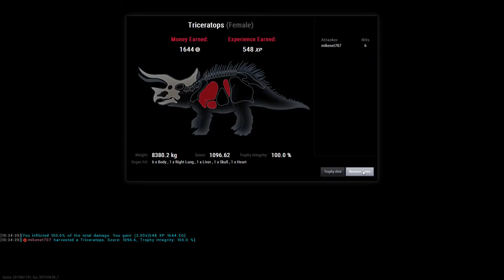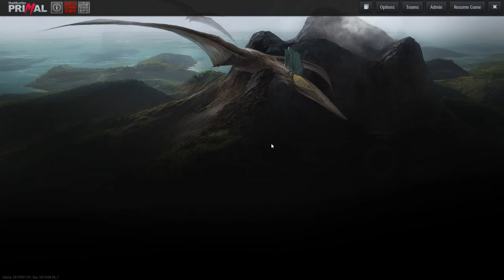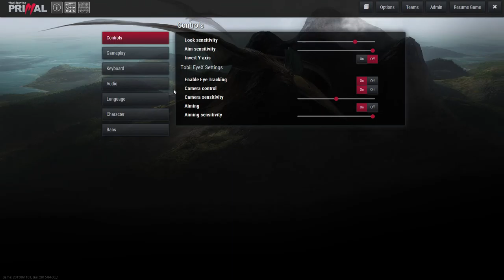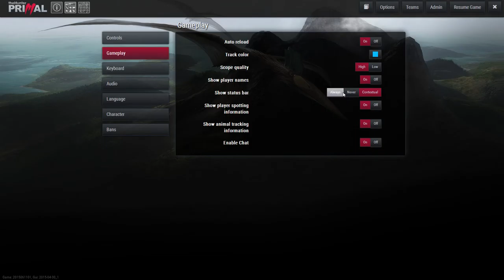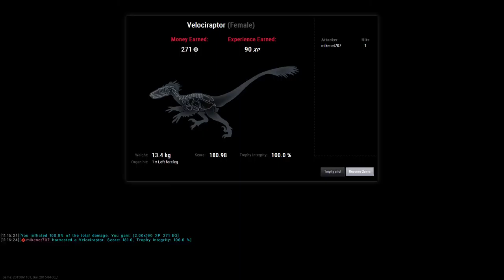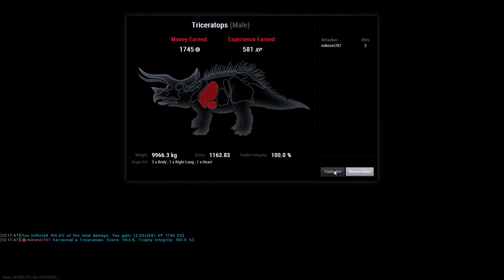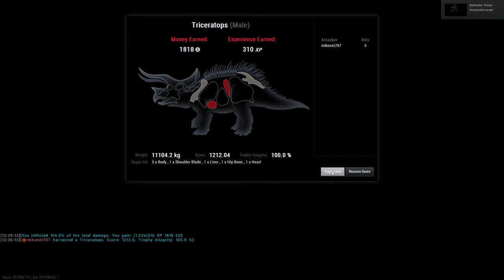The Hunter Primal Gameplay 8-9-2015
Various gameplay videos for educational and promotional purposes or to just enjoy watching for the beauty of gaming. Fast forward, take snap shots, and have fun watching while you are browsing. :)